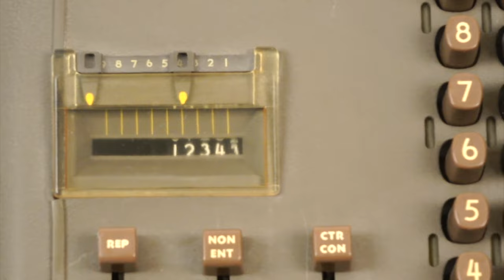My 1956 STW-10 Friden Calculator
Just a few beauty shots of my Friden STW-10 calculator.

Stuff that supports the channel:
- Amazon links for the tools I use in the lab (supports the channel if you buy from there)